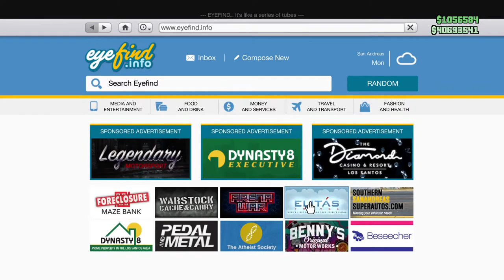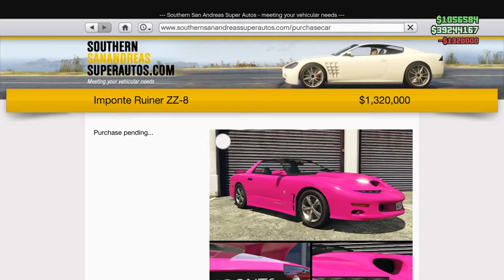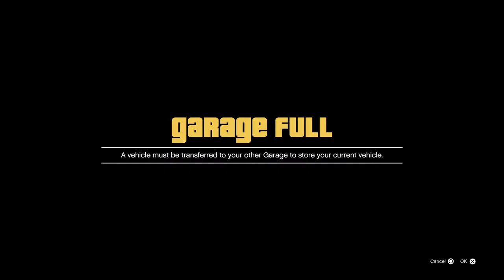Gtav ps5 new update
unsub if you dont like what i do
if you only here for gta your in wrong stream
This channel is about gaming and having fun.
this channel is for 18 plus due to language.